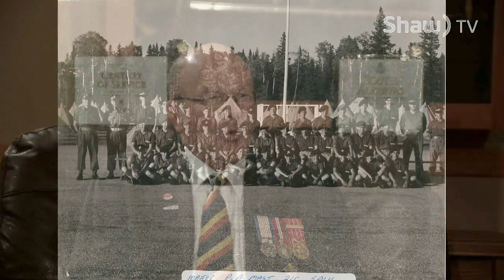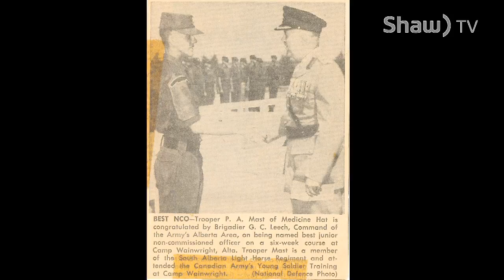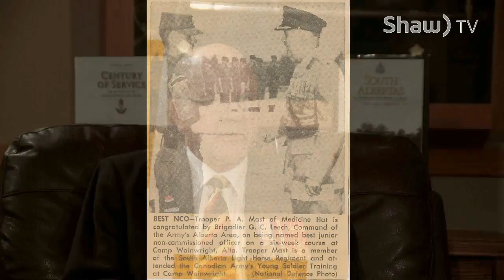Stories From Alberta's Military Service - Maj. (Ret'd) Paul Mast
Captain Don Girling &  Lt.-Col. (Ret'd) Rob McKenzie chat with retired Major Paul Mast about his career with the Canadian Army & in South Alberta Light Horse and his involvement with South Alberta Light Horse Regimental Association.  Paul also talks about his experience of touring of through the European battlefields.